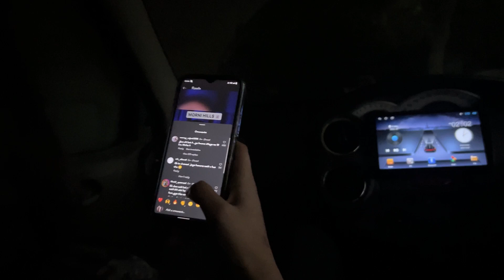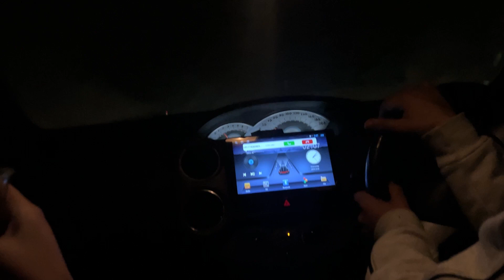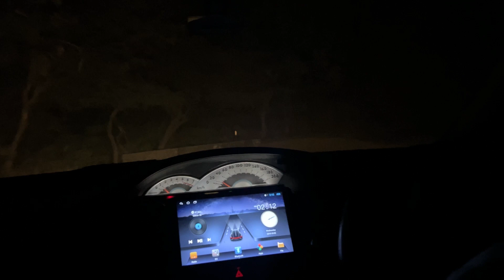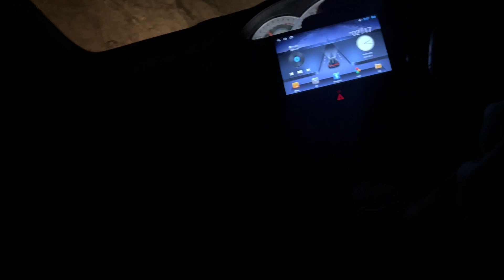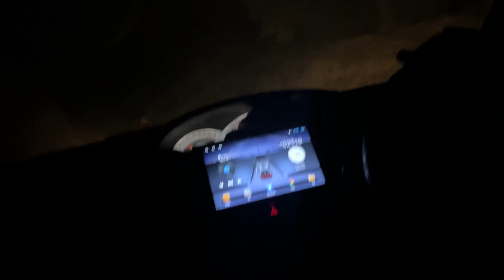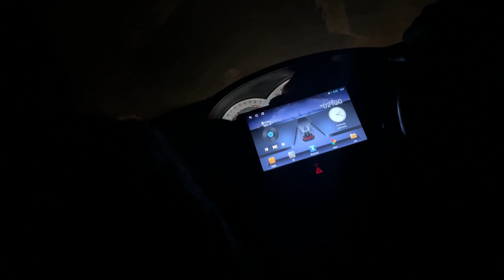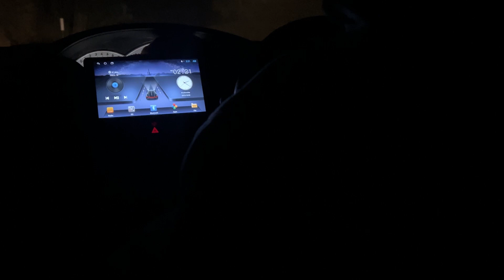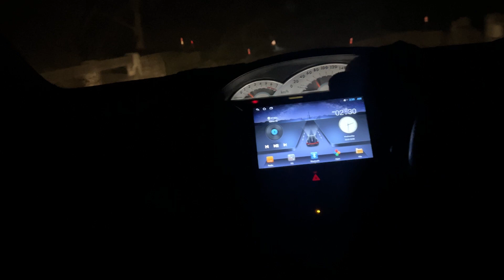Morni hills haunted tree 🥺|| bhoot janiinthehouse ￼